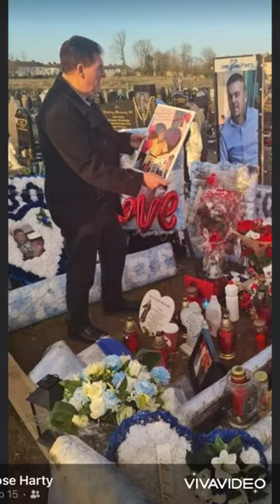Rip cowboy harty Johnny harty no1 💔missed and loved more than anything and anyone 💔👌🏾